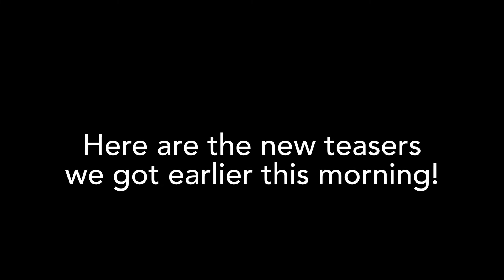Fortnite Just Teased Half Of The Skins Coming In Next Season’s Battle Pass! (4 Days Left Until S4!)